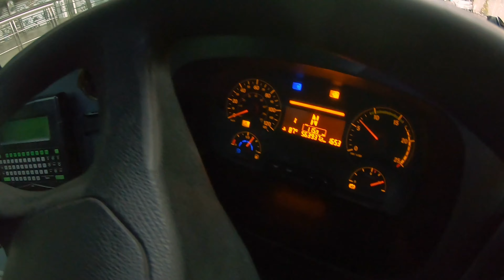CONHECENDO um POUCO MAIS do Marcopolo Viale BRT Rio - PENHA-RJ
Siga no meu instagran para não perde as novidades, que surgem nas viagens abraço..

Não é nossa intenção denegrir a imagem de ninguém. Se você aparece em algum dos nossos vídeos, e quer ser creditado ou até mesmo quer o seu vídeo removido, basta nos enviar um email para que tomaremos as providências. Por outro lado, se você quer aparecer no nosso canal, envie-nos seu vídeo para o mesmo email.